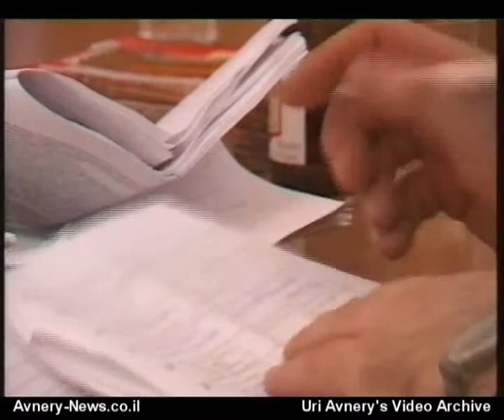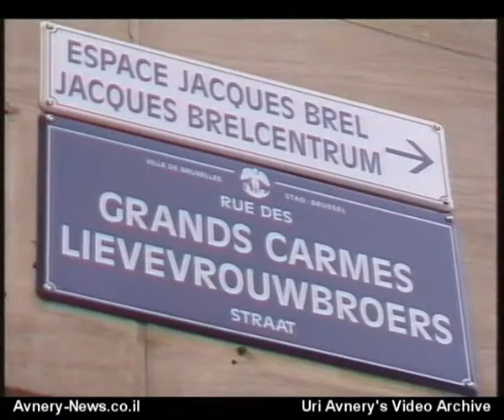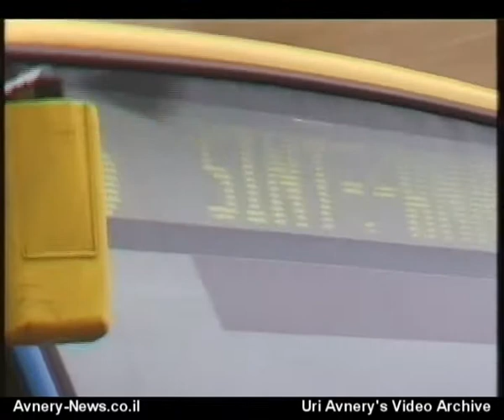GERMAN alternative nobel prize for peace